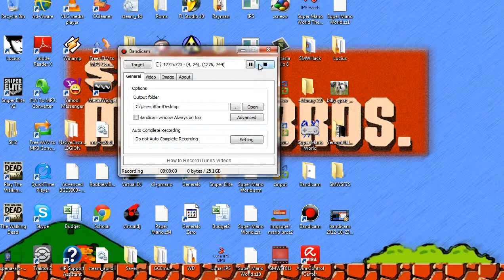A DAY FULL OF DEATH!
HERE YOU GET TO SEE ME DIE A LOT! WHAT A GREAT THING!